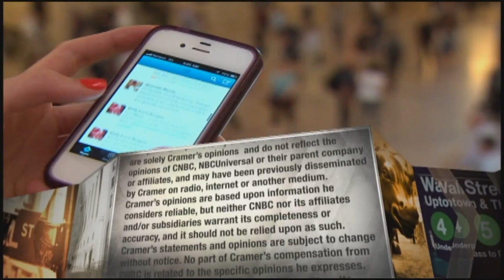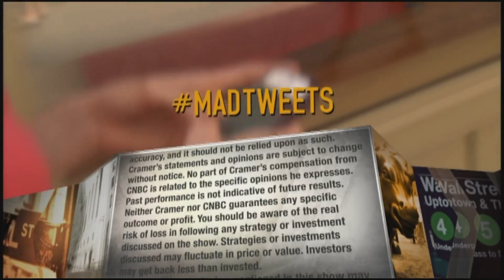Blade Air Mobility is prioritizing growth over profitability right now: CEO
Rob Wiesenthal, CEO of Blade Air Mobility, appeared on Tuesday's episode of "Mad Money." Sign up and learn more about the CNBC Investing Club with Jim Cramer